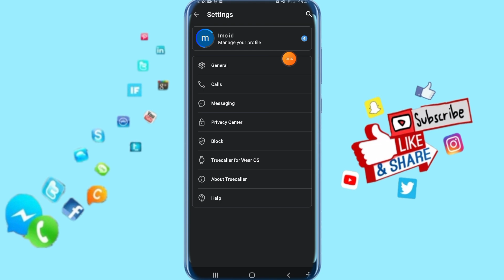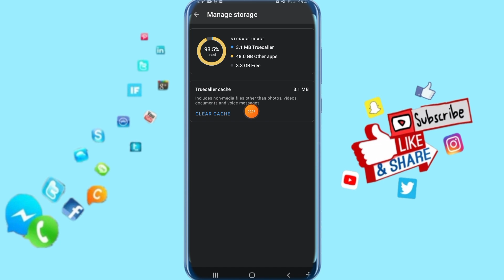How To Clear Cache On Truecaller App